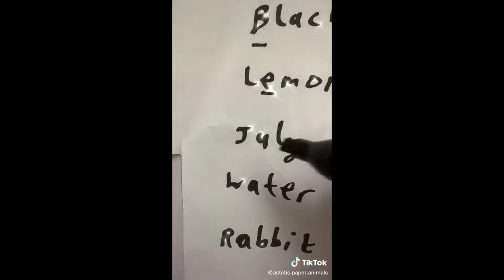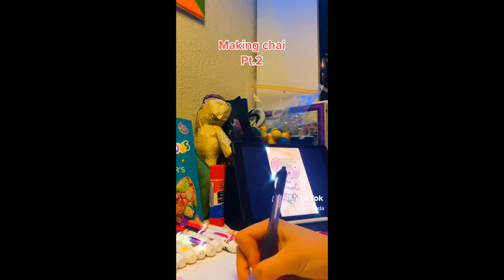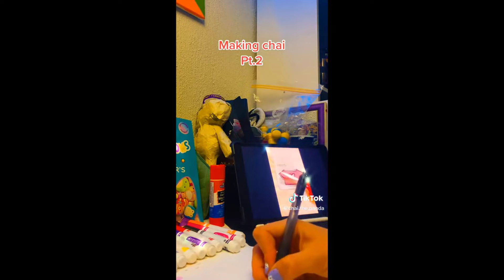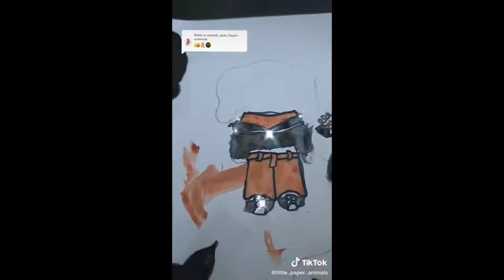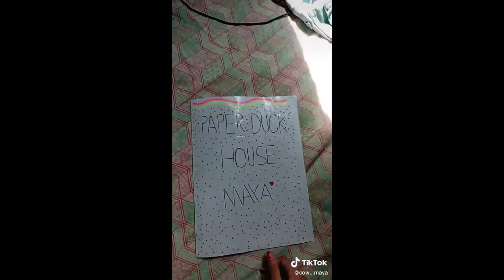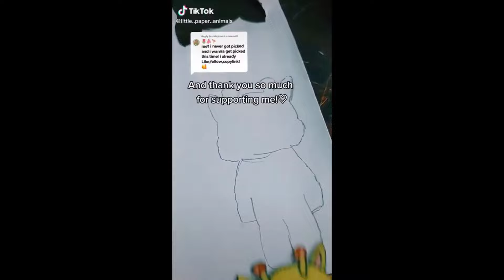Paper Animals - TikTok Compilation #20